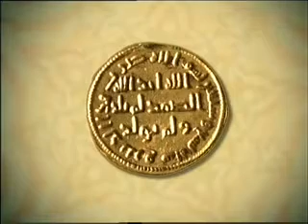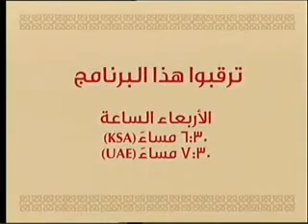‫عمر عبد الكافي - عجائب القلوب 04 الحسد 3‬‎